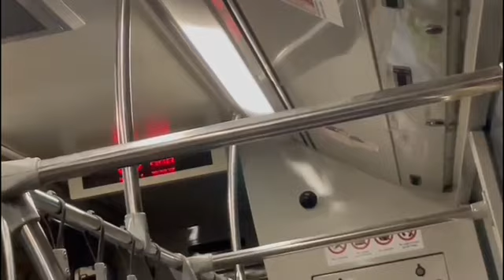Year one Camp Special trip to Sentosa on SMRT Buses 187 Mercedes-Benz OC500LE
Ride on SMRT Buses 187 Mercedes-Benz OC500LE into a morning Appearance and today is my year one Camp to Sentosa having a boat Rafting for the First time.